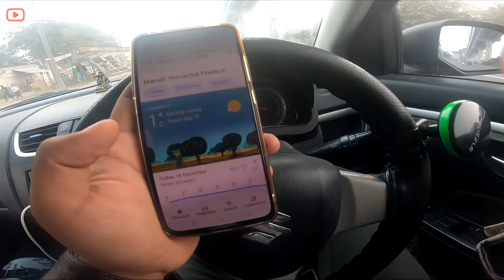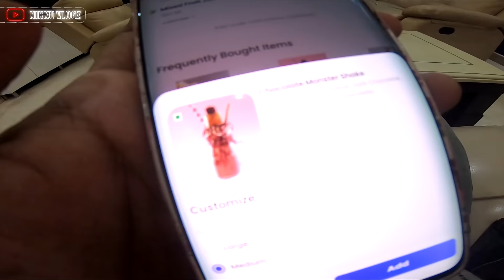Manali Gayi Ye to ⛄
Riya chali gayi manali